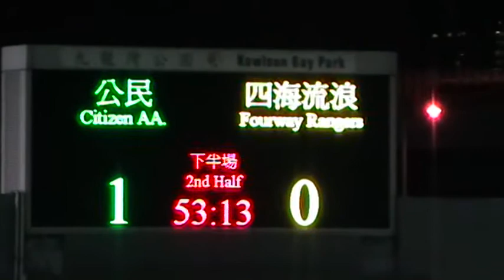18 Mar 2010 Hong Kong Citizen v Fourway Rangers Goal Celebration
The following occurred during a Division One league match between Citizen and Fourway Rangers on Thursday 18 March 2010 at Kowloon Bay Sports Ground, Hong Kong.